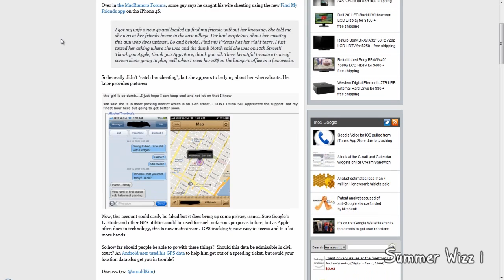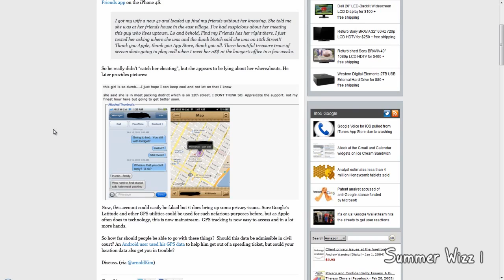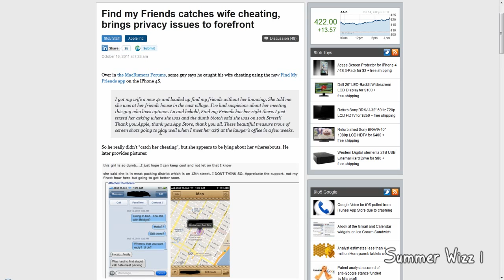Find my Friends app is a major privacy risk